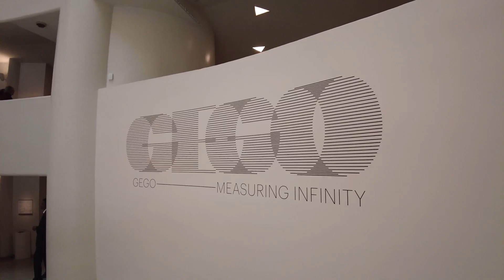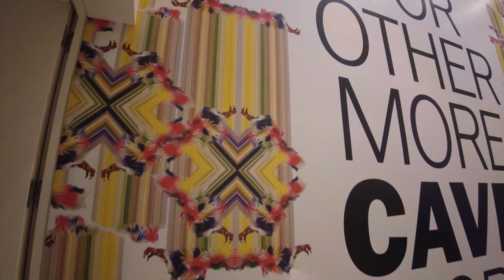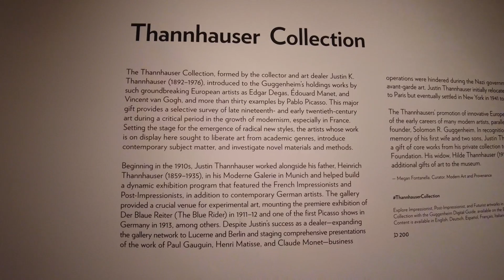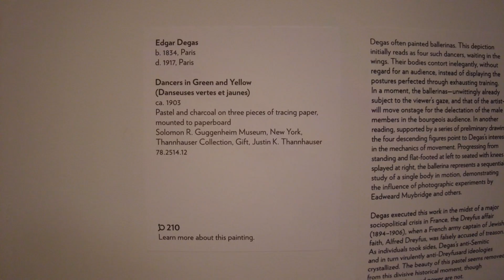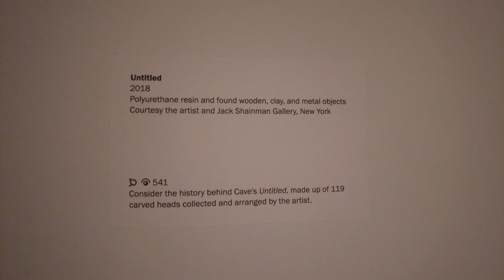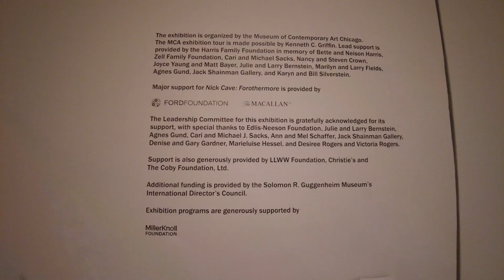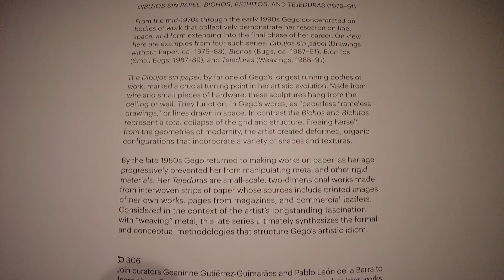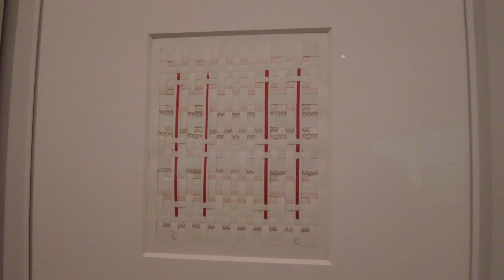New York City Spring2023 Modern/Contemporary Art New Exhibitions pt.10 Structures and Neo ArtDeco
Galleries and Artists in this episode:
Gertrud Goldschmidt, Nick Cave at Guggenheim Museum (bonus clip inside: Modern Art Collections)